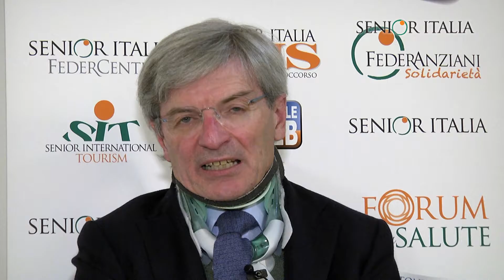Assemblea Nazionale Senior Italia: il messaggio di Mario Melazzini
Assemblea Nazionale Senior Italia: il messaggio di Mario Melazzini Direttore Generale AIFA - Agenzia Italiana del Farmaco